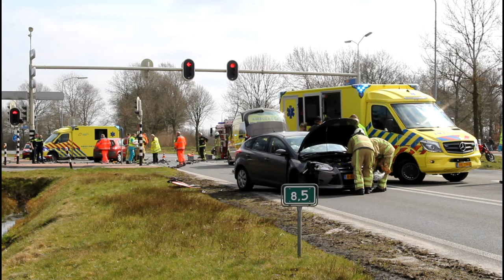Aanrijding op de N372 bij Roden